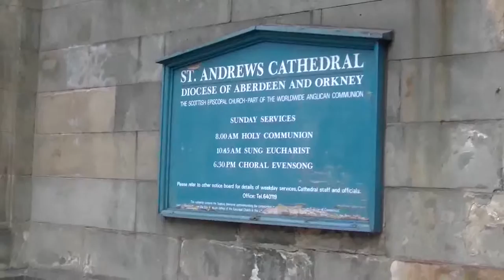Marischall College& St. Andrew's Cathedral Aberdeen 31 maja 2014